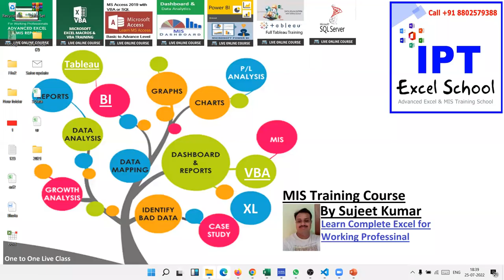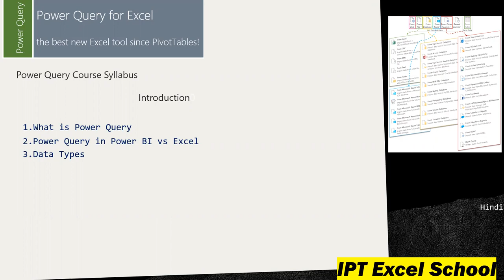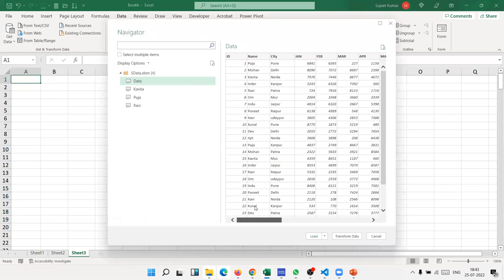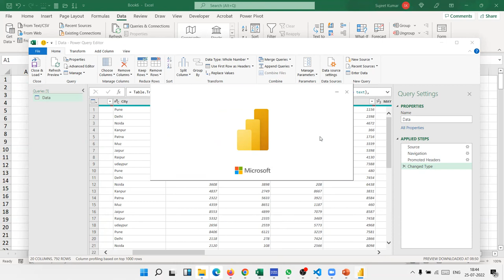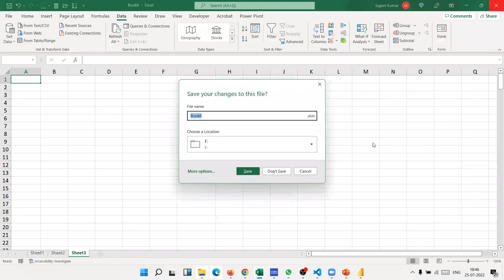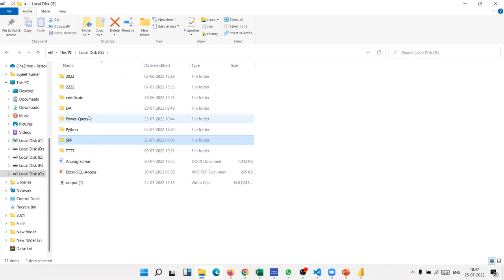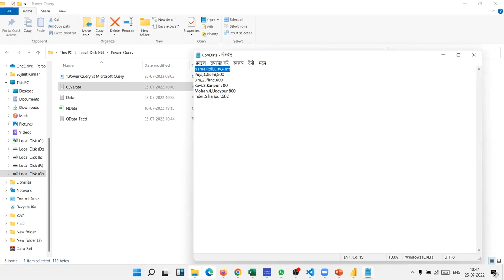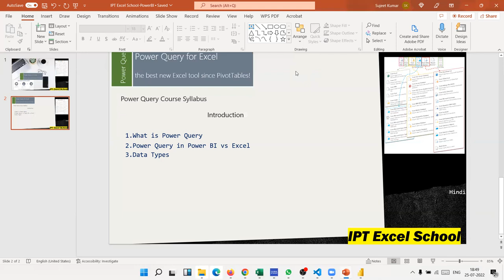2 Intro of Power Query | Power Query Tutorial in Hindi